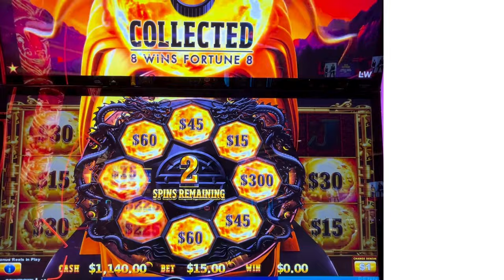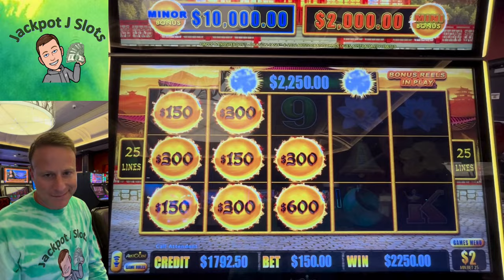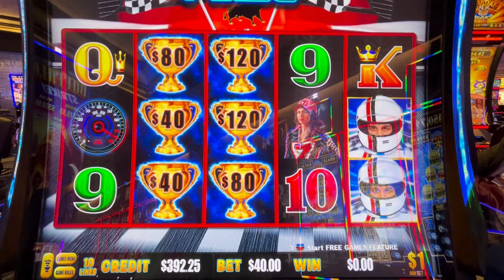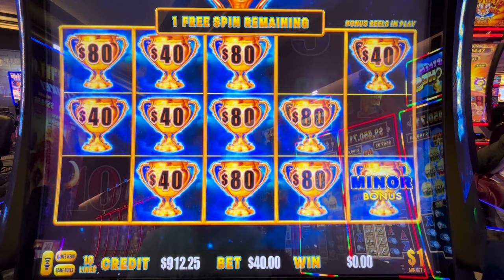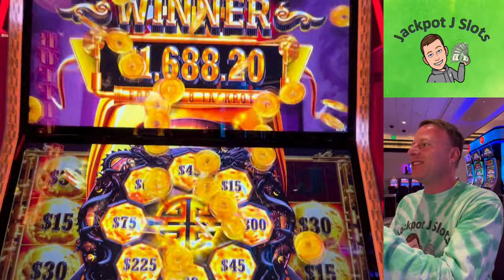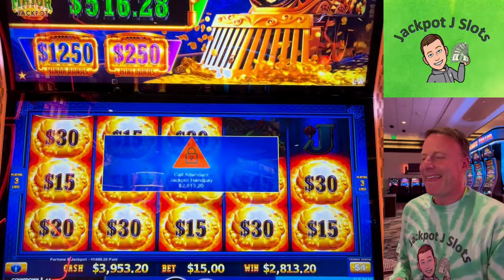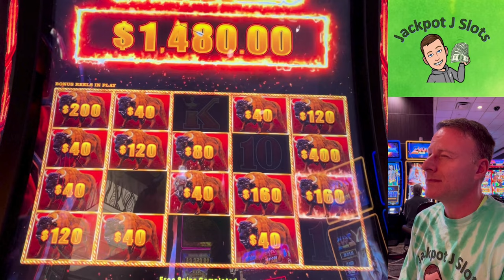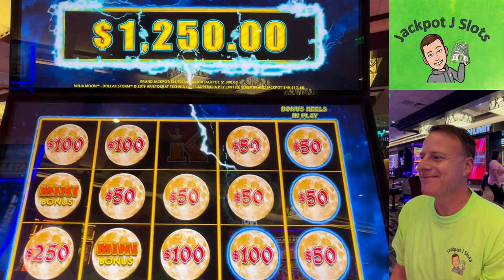SLOT JACKPOT HIGHLIGHTS -- week of Sep 15, 2024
Today's video shows all of the past week's high limit slot jackpots and includes the following games (in order):
 Happy & Prosperous Dragon Link ($150 spins)
 Coin Trio
 Checkered Flag
 Dragon Train (Fortune 8 Jackpot!)
 Buffalo Lightning Link
 Dollar Storm (Ninja Moon)